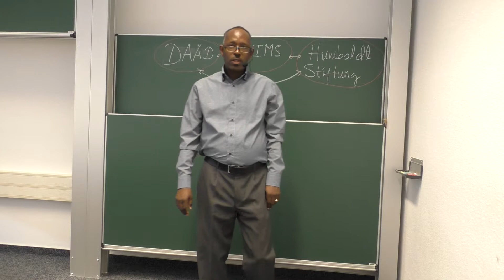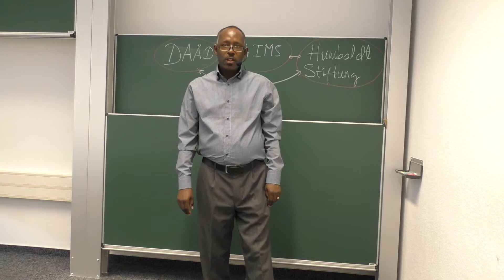New DAAD Call for higher education cooperation with Dr. Geletu, German Chair holder, @AIMS Rwanda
Dr Geletu introduces himself to the DAAD-AIMS community as one of the two new AvH-funded German Chairholders @AIMS Rwanda. Research Areas: Optimization and Control (for Renewable Energy Systems, for Water Distribution Network Systems and for Sustainable Agrifood Supply Chains).
Our warmest congratulations to the DAAD Alumnus for his new position!
We are looking forward to a successful cooperation!